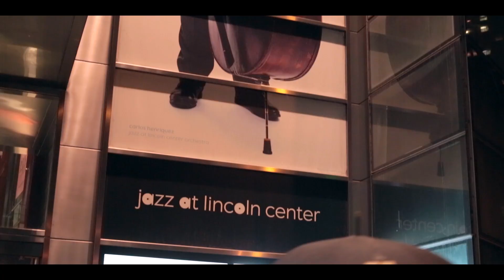Behind the Scenes: THE MUSIC OF JOHN LEWIS Goes up on 60th St.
The House of Swing has a new look! Watch as a new window decal goes up outside Jazz at Lincoln Center's home in New York City's Columbus Circle.

The decal highlights the newest release from Blue Engine Records: The Music of John Lewis, by the Jazz at Lincoln Center Orchestra with Wynton Marsalis featuring Jon Batiste!